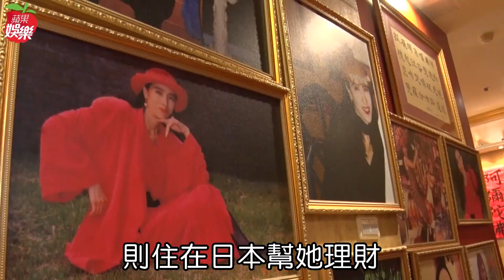許純美炫富300億身家「再交男友不得好死」| 台灣蘋果日報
許純美（上流美）2007年嫁給小老公林宗一，婚後為愛淡出，前年被林宗一甩了，隨即化身居士暴瘦露面，她10年沒現身螢光幕，今天下午近2點在自家豪宅樓下開記者會，直說擁有300億身家，她之前昭告經過阿彌陀佛的加持下，166公分高的她胖到約57公斤，臉型成雞蛋臉，變得「非常漂亮」，她今穿紅衣白褲現身，一下樓就說：「許純美胖了，都是阿彌陀佛的功勞！」《娛樂蘋果派》粉絲團全程進行精采直播！
許純美還叫記者摸她臉有沒有抹粉，她說：「我真的沒有化妝喔！」談到擁財產300億，那往西方極樂世界，財產怎麼分配，她說以後再說吧，現一心一意都是阿彌陀佛。